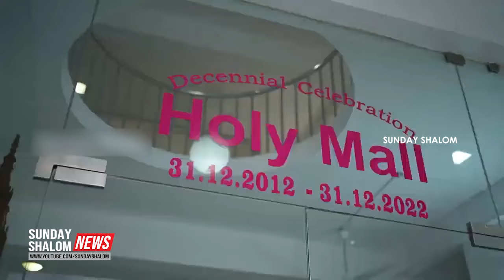ഇത് വിശുദ്ധിയുടെ സുഗന്ധം പരത്തുന്ന ഇടം | Sunday Shalom | Ave Maria